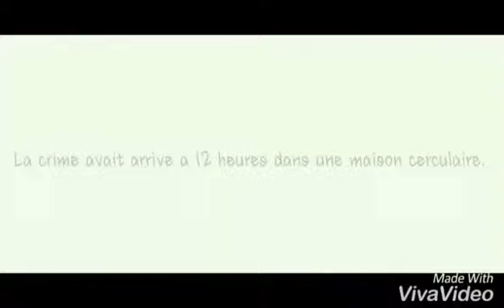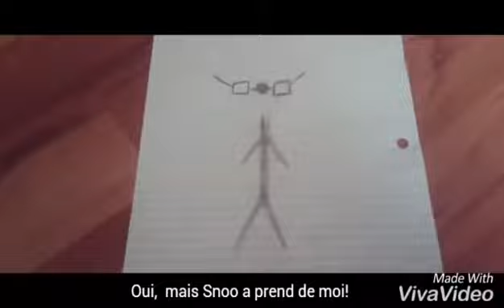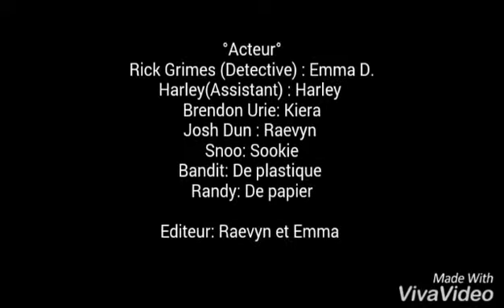French Project For School